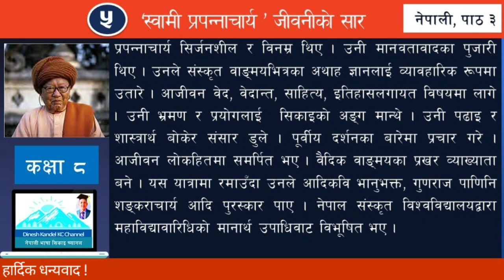'स्वामी प्रपन्नाचार्य' जीवनीको सार | कक्षा ८ नेपाली | Swami Prapannacharya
विषय : नेपाली
कक्षा : ८
पाठ : ३
स्वामी प्रपन्नाचार्य
सिकाइ सन्दर्भ सामग्री कक्षा ८

२०८० सालको आँगनमा हाम्रो लेखन र भुँडीपुराण प्रकाशनको साथबाट 'शब्दालय अभ्यास व्याकरण' बजारमा आइपुग्न लागेको छ । माध्यमिक तहका भाइबहिनीका लागि तयार पारिएको यो अभ्यास व्याकरण हो । सिकाइको संसारमा जोडिनुभएकामा हार्दिक धन्यवाद !